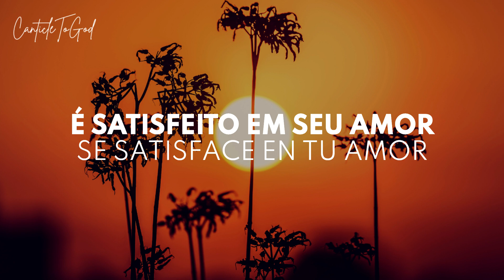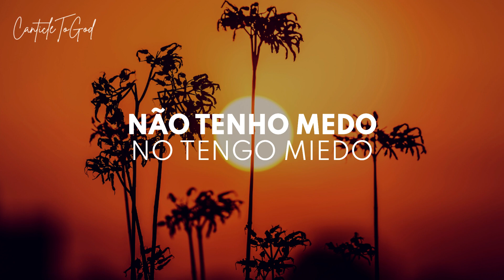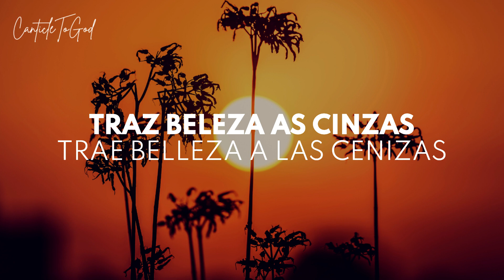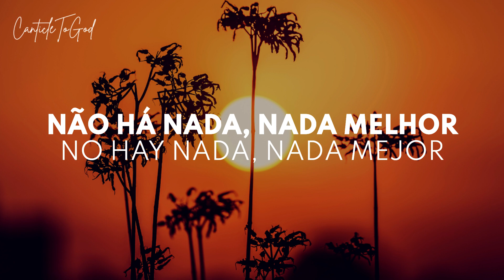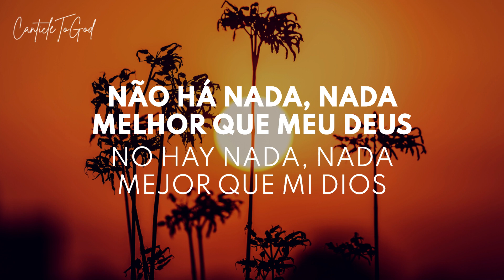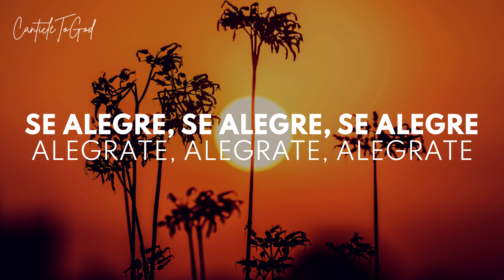Vida Aos Sepulcros (Ao Vivo) | Gabriela Rocha | Lyrics | Portugués & Español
LETRA (Portugués):

No Mundo Busquei
Mas Não Preencheu-Me
Canções Tão Vazias
Tesouros Que Um Dia
Se Consumarão

Então Você Veio
E Me Trouxe Pra Perto
E Todo Desejo
É Satisfeito Em Seu Amor

Não Há Nada, Nada Melhor
Não Há Nada, Nada Melhor Que Meu Deus

Não Tenho Medo
De Expor Minhas Fraquezas
Defeitos E Falhas
Não Vou Esconder
Um Amigo Encontrei

O Deus Das Montanhas
É O Deus Dos Vales
Não Há Lugar
Que A Sua Graça
Não Possa Me Achar

Torna O Luto Em Festa
A Vergonha Em Gloria
Traz Beleza As Cinzas
O Senhor Pode Fazer
Traz A Vida Aos Sepulcros
Faz De Ossos, Soldados
Faz No Mar Um Caminho

LETRA (Español):

En El Mundo Busqué
Pero No Me Llenó
Canciones Tan Vacías
Tesoros Que Un Día
Se Consumirán

Entonces Llegaste Tú
Y Me Acercaste
Y Cada Deseo
Se Satisface En Tu Amor

No Hay Nada, Nada Mejor
No Hay Nada, Nada Mejor Que Mi Dios

No Tengo Miedo
De Exponer Mis Debilidades
Defectos Y Faltas
No Me Esconderé
Un Amigo Encontré

El Dios De Las Montañas
Es El Dios De Los Valles
No Hay Lugar
En El Que Su Gracia
No Pueda Encontrarme

Convierte El Luto En Fiesta
La Vergüenza En Gloria
Trae Belleza A Las Cenizas
El Señor Puede Hacerlo
Da Vida A Los Sepulcros
Hace De Los Huesos, Soldados
Hace En El Mar Un Camino